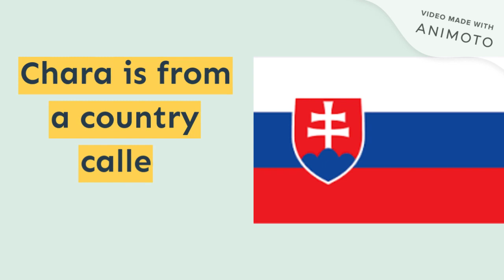Zdeno Chara Best hockey player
Zdeno Chara is one of the best hockey players ever!
He has played for the Islanders Senators and Bruins.